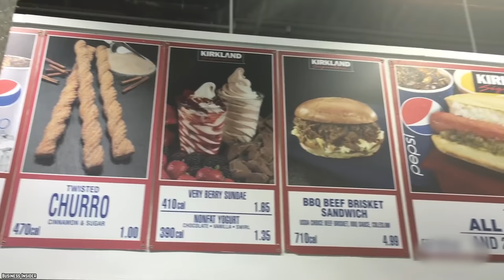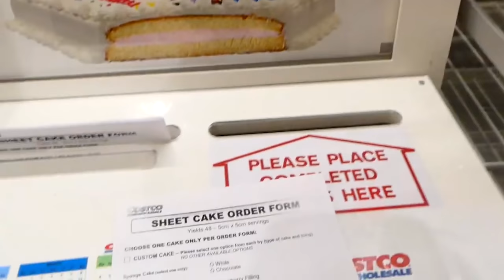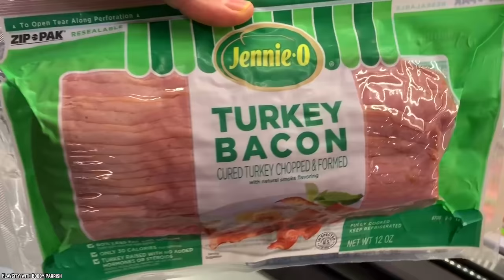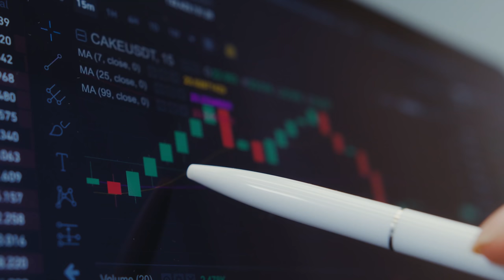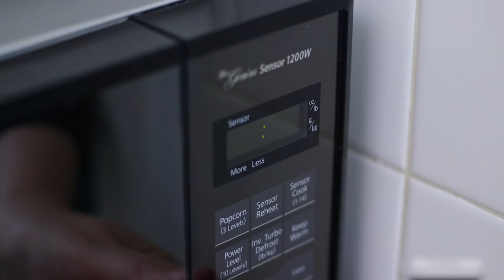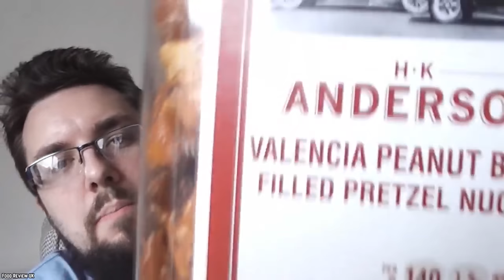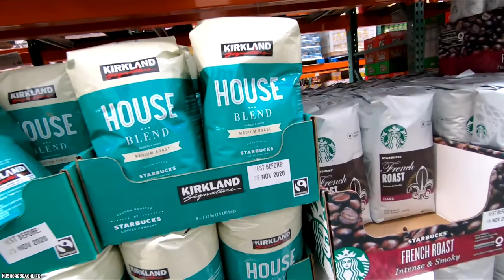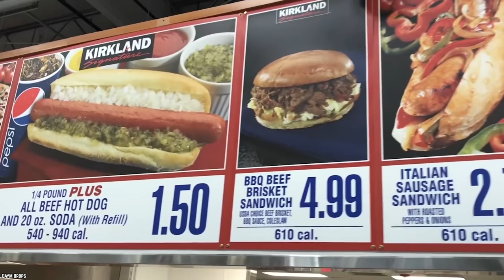10 Costco CULT FAVORITE Foods You Need To Try!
List of the top 10 Costco cult favorite foods you need to try! These are the most beloved Costco items to watch for on your next bulk buying spree.

Get your membership card ready for these 10 Costco Cult-Favorite Foods You Need To Try! There’s always that one great food item that can only be found at one specific store - and Costco has become that place.

We all know that when you purchase a Costco membership, a whole new shopping world opens up to you. There are so many things to love about Costco warehouse. If you enjoyed this video list of the top 10 Costco cult favorite foods you need to try int he United States of America and around the world! Comment

TIMESTAMPS:
0:00 Costco Cult-Favorite Foods You Need To Try!
0:23 Food Court Pizza
1:48 Sheet Cakes
3:20 Kirkland Bacon
4:33 Rotisserie Chicken
6:01 Baked Goods
7:29 Mac & Cheese
8:56 Peanut Butter Filled Pretzel Nuggets
10:17 Signature Coffee
11:37 Organic Extra Virgin Olive Oil
12:59 The Hot Dog And Soda Combo